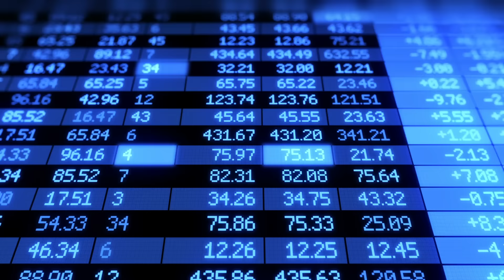Finance's digital disruption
Experts discuss how digital disruption will affect finance the next five years